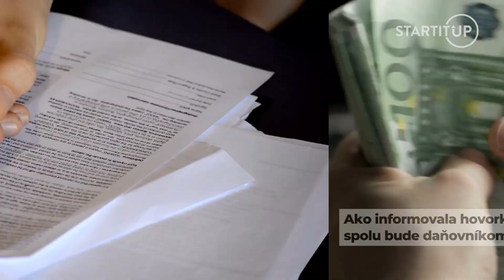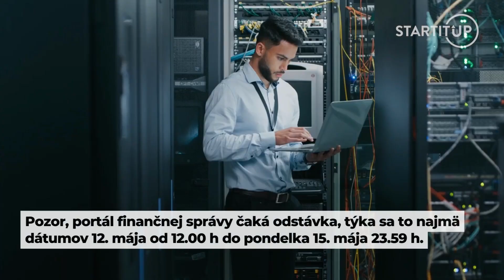Štát vráti Slovákom takmer pol miliardy eur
Finančná správa do dnešného dňa spracovala viac ako 420-tisíc žiadostí o vrátenie preplatkov na daniach a poukázaní daňového bonusu. Dokopy teda Slovákom vyplatí takmer pol miliardy eur. Preplatky by mali byť daňovníkom poukázané do stredy. Ak boli v podaných daňových priznaniach zistené nedostatky, daňovníkom bola zaslaná výzva na ich odstránenie. Pokým chybu neopravia, bude im prerušená lehota na vrátenie preplatku, respektíve daňového bonusu.

Zdroj náhľadovej foto: TASR/Martin Baumann, UnSplash.com/Markus Spiske